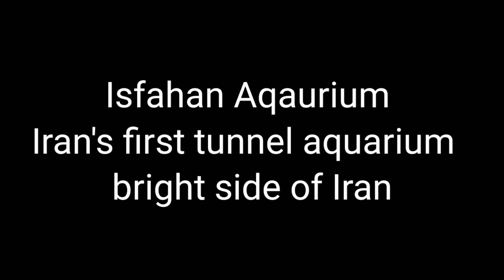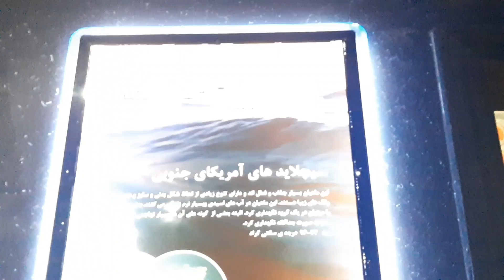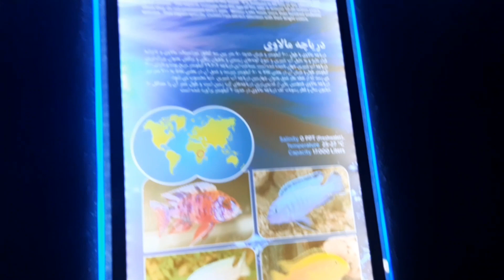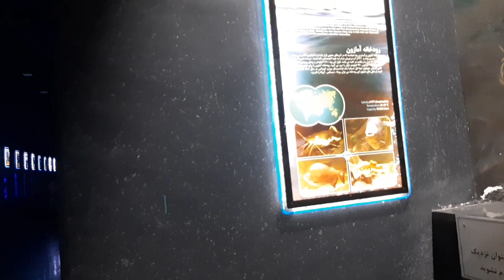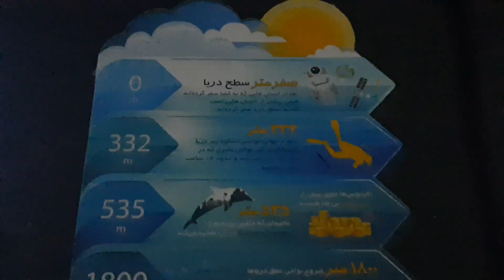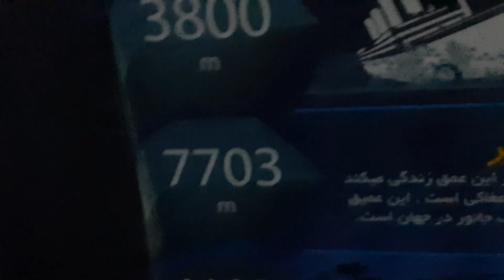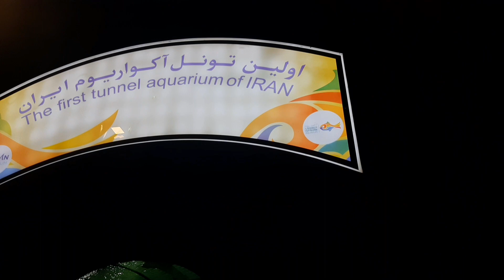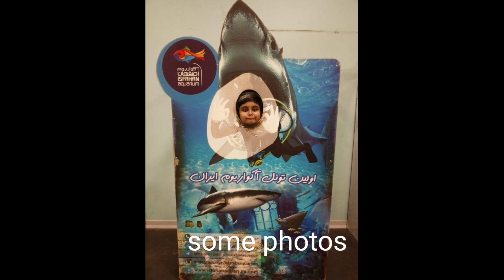visiting Isfahan Aquarium bright side of Iran 🇮🇷 tunnel Aquarium of Iran